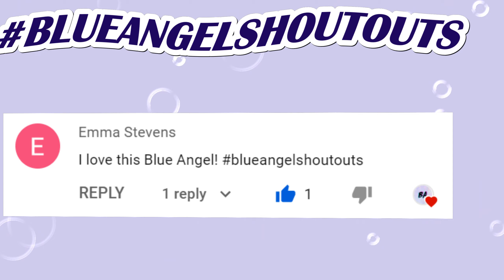Guess The Squid Game Character From The Photo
I hope you enjoyed playing this squid game quiz!

ABOUT QUIZZES

Blue Angel Quizzes consists of fun and educational quizzes; all in quick, delightful, and entertaining formats and across a range of your favourite quiz topics.

FOLLOW BLUE ANGEL

CREDIT

HASHTAGS

SUB COUNT

2859